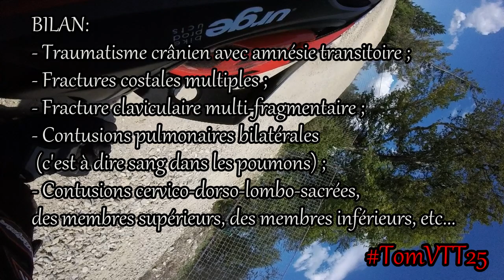[VTT DH @ Métabief] INCONSCIENT SUITE AU CRASH !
Crash en VTT sur la "Dolomite", piste rouge du Bike Park de Métabief (Doubs - Franche-Comté).